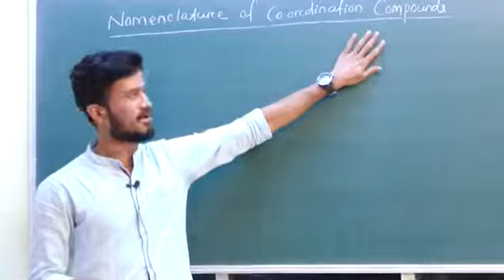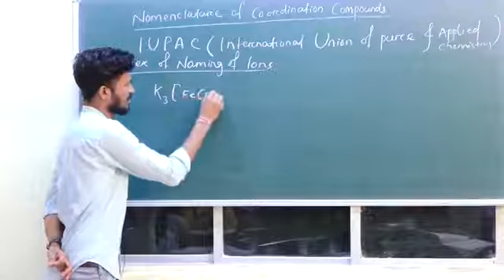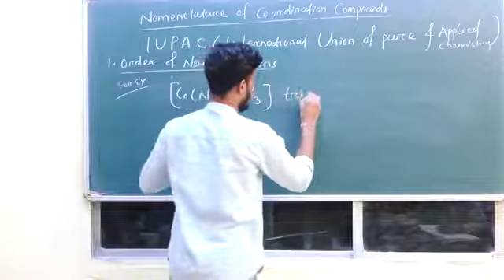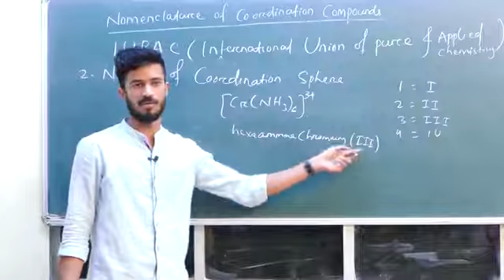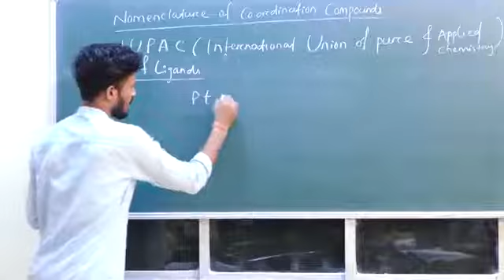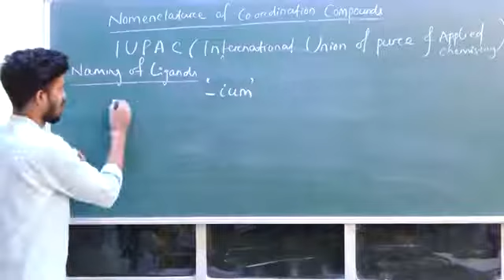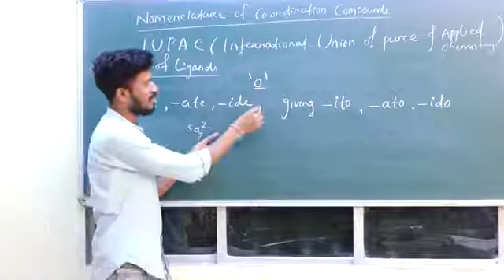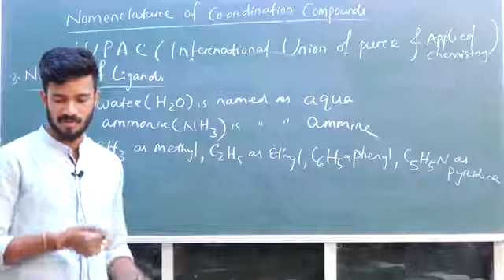Coordination Compounds | Lecture-6 | Nomenclature of Coordination Compounds | For jee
Details explanation on Nomenclature of Coordination Compounds with notes during class hrs...